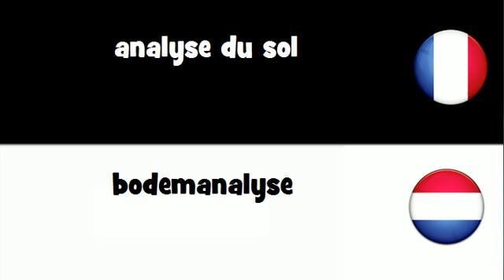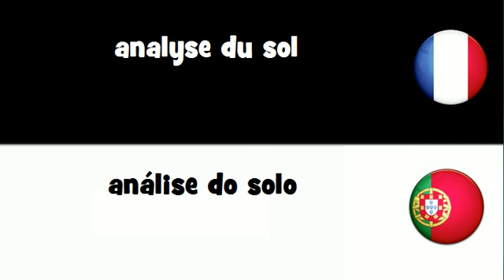Traduction en 20 langues # analyse du sol